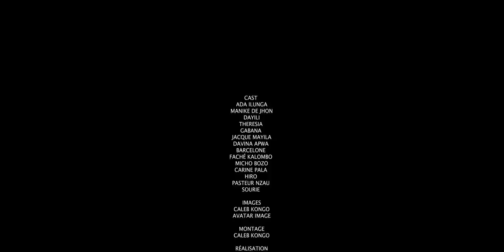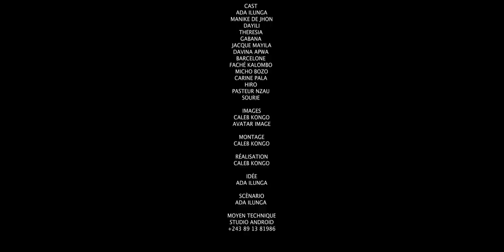SOMBRE DÉSIR | EPISODE 4 | FILM CONGOLAIS 2023 | ADA ILUNGA TV